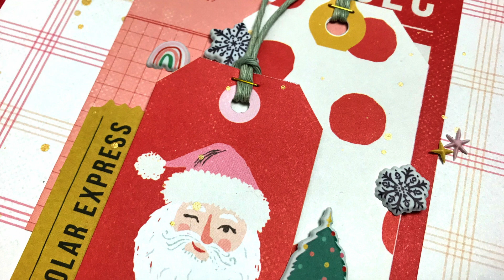December Daily Vorbereitung - Cover